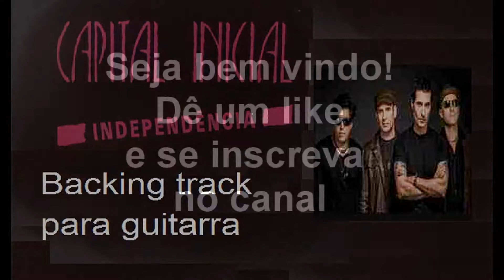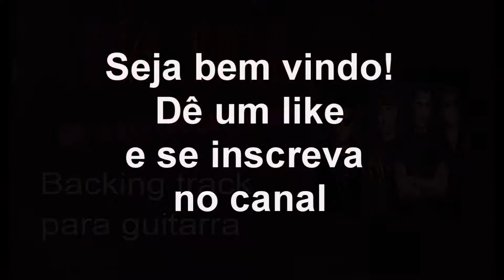Capital inicial independência Backingtrack